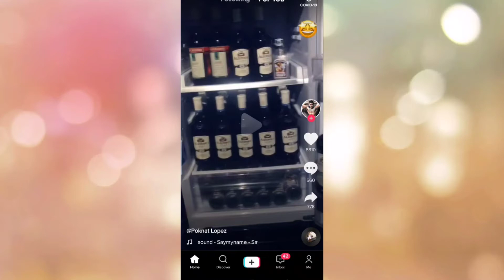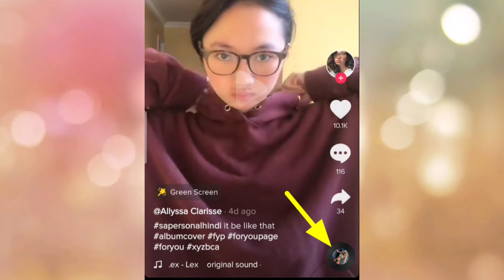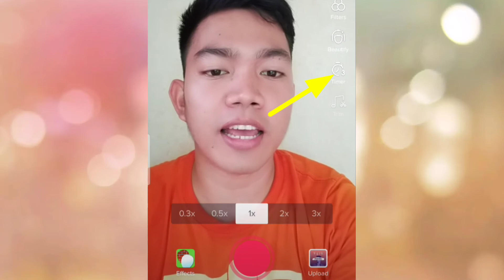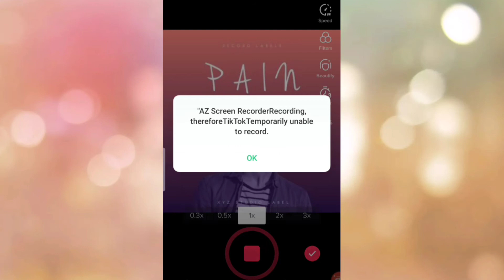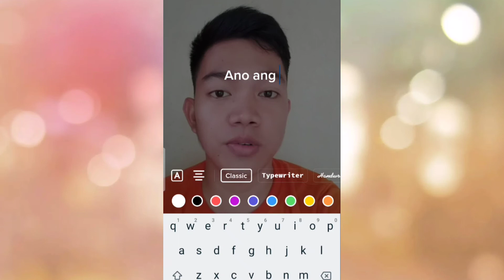Album Cover Challenge on Tiktok | Tutorial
Paano gawin ang album cover challenge sa tiktok?